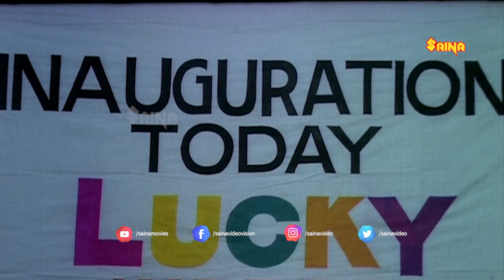തന്നോടാരാ ഇതൊക്കെ എടുത്ത് പൊക്കാന്‍ പറഞ്ഞേ...| Jagadish , Zainudheen - Manthrikacheppu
Manthrikacheppu is a 1992 Malayalam film directed by Anil Babu and written by Kaloor Dennis. The film stars Jagadish, Siddique, Mala Aravindan, Sunitha and Suchitra in the main roles.